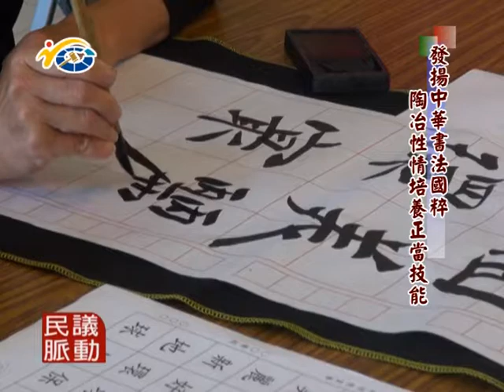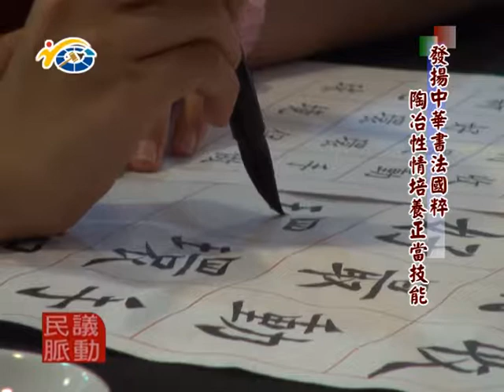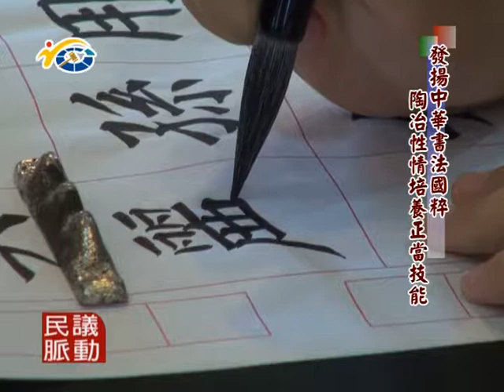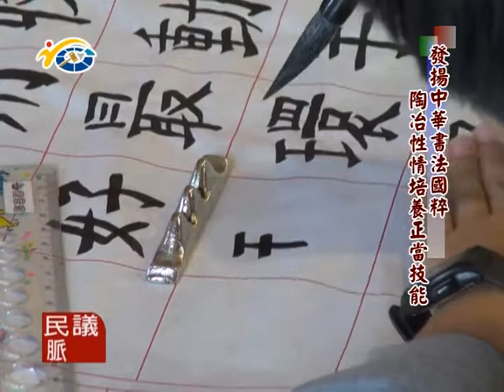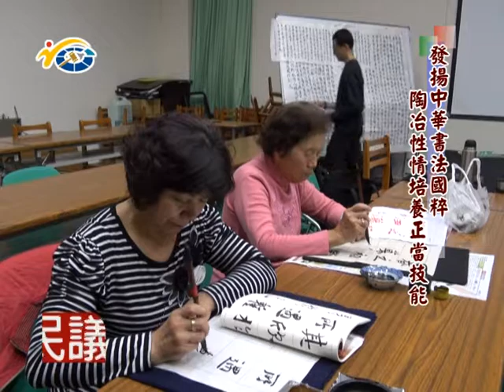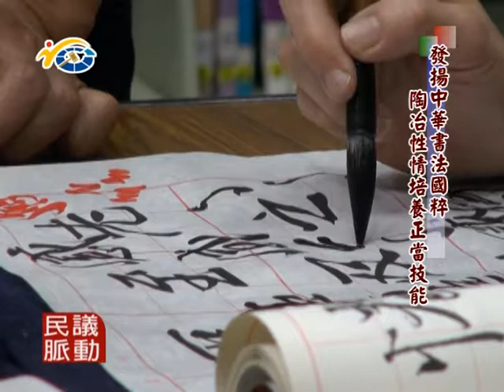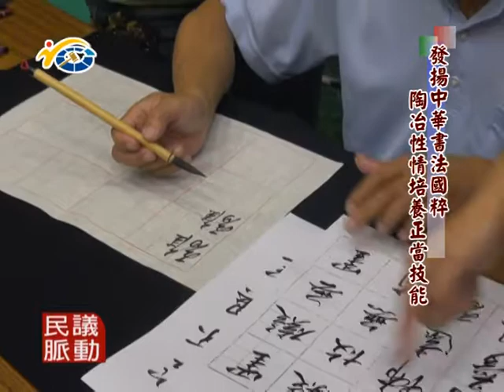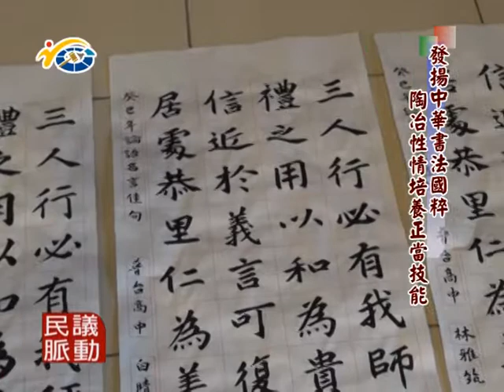民議脈動 1031210 發揚中華書法國粹陶冶性情培養正當技能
議員：吳國昌、參賽學生*2、書法老師*2、學員*1、魚池鄉秘書 謝秋鸞